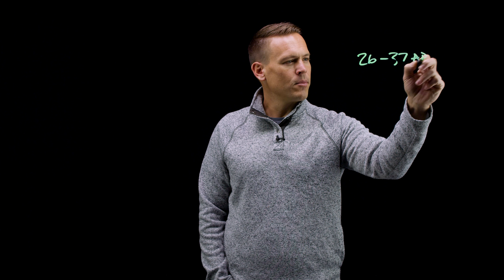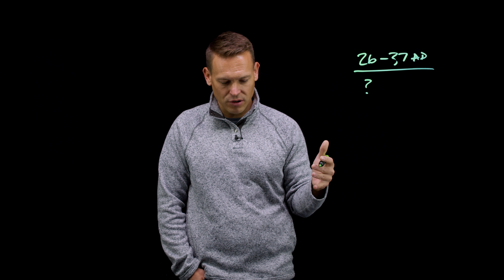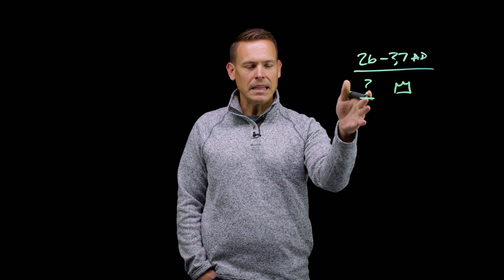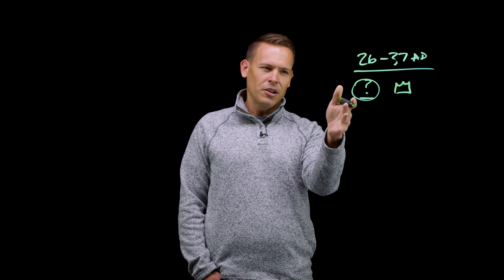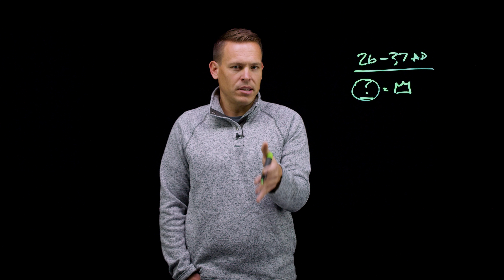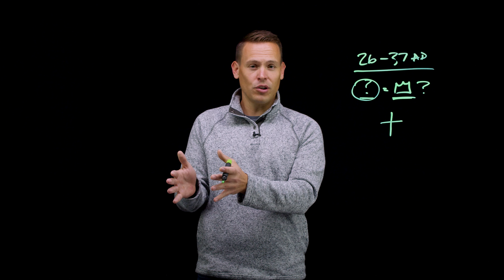Enemies of the Cross - Session 4: Pilate by Jim Dalrymple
Enemies of the Cross - Session 4: Pilate by Jim Dalrymple is part of NextLevel, a free video resource from Ozark Christian College in Joplin, MO. for a free study guide.